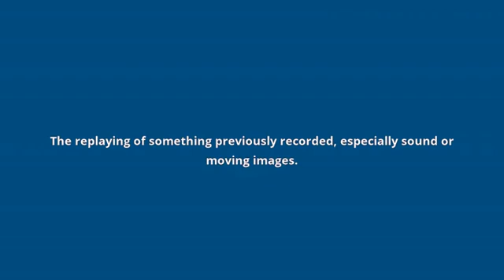what is the meaning of playback